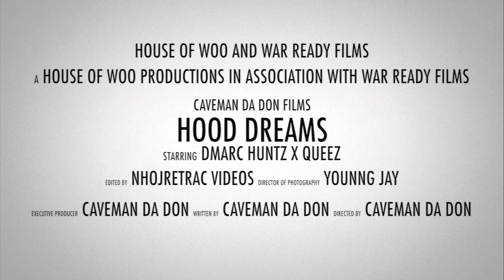Dmarc Huntz Ft. Queez- Hood dreams Freestyle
Follow to keep yourself updated.

Soundclound:
 Dmarc Huntz